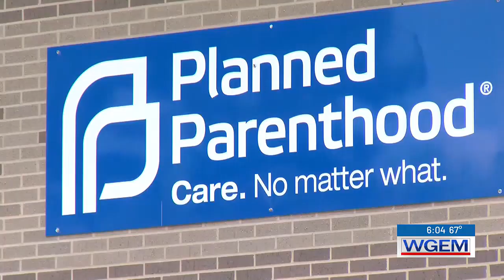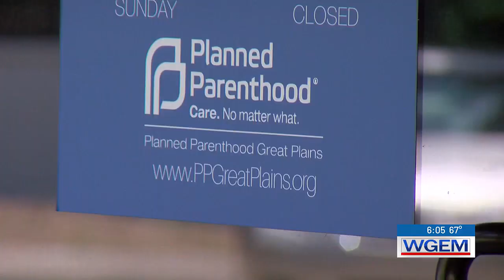Missouri Senate passes bill to ‘defund’ area health care provider